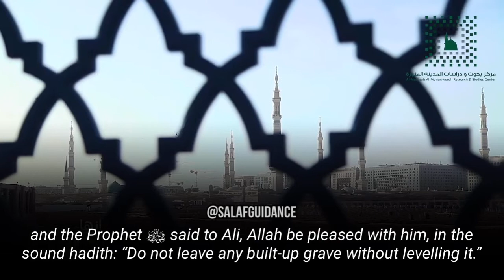Sunnah of visiting al-Baqi’ | Shaykh Saud b. Eid As-Sā’idi